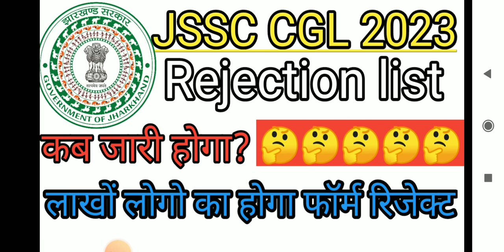JSSC CGL REJECTION LIST l jssc cgl rejection list 2023 l jssc cgl rejection list update